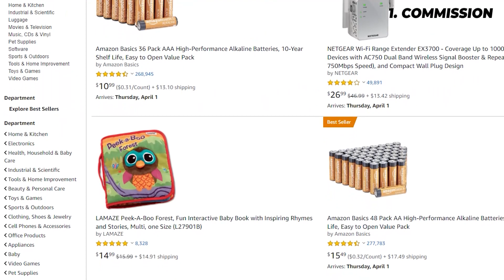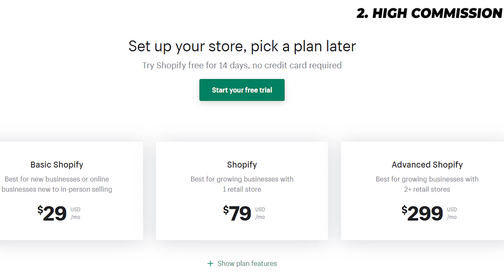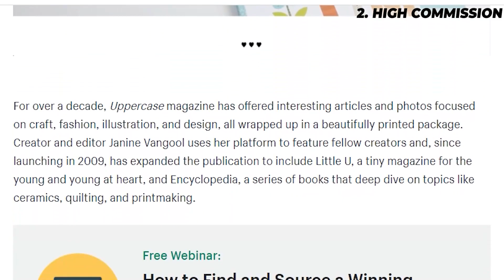How To Get Paid On YouTube Without 1000 Subs - EASY METHOD!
Here's the trick to get paid on YouTube without 1000 subscribers or 4000 hours of watch time as a beginner. If you're curious on how to make money on YouTube without 1000 subscribers or without 4000 watch time hours then make sure to watch this video closely.

You can use affiliate marketing before you have 1000 subscribers or 4000 hours of watch time on your channel and in theory, you can get paid on YouTube using affiliate marketing on day 1.